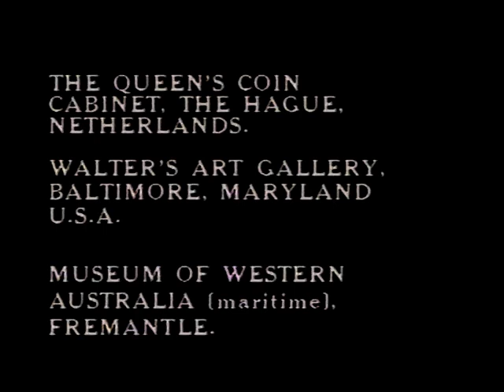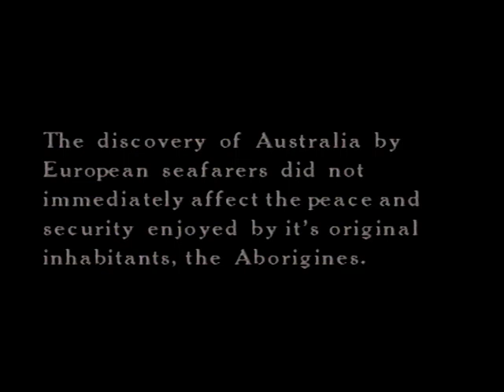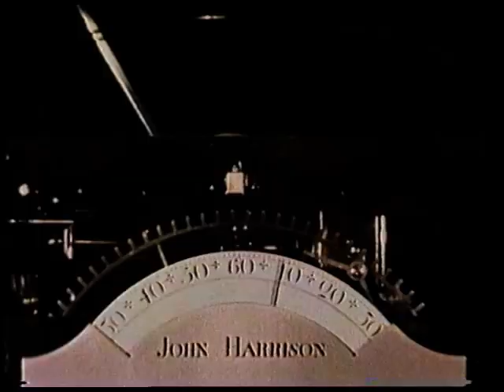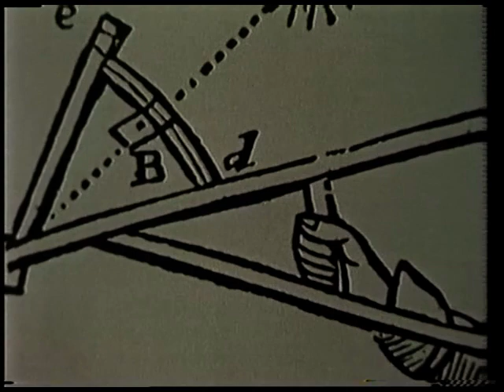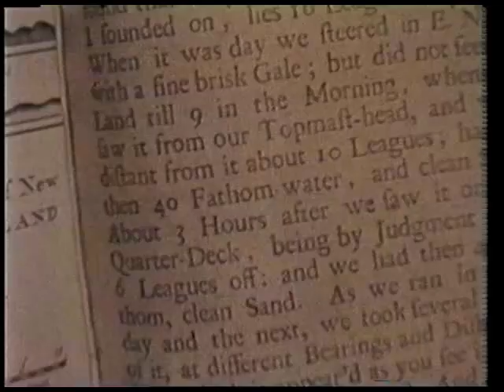A Land Looking West. Episode 2. "Land Of The Dead"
The second of 8 episodes on the history of Western Australia. This series was produced by Film Unit One at STW 9 studios, Perth Western Australia between 1977 and 1983. The series aired in 1983.